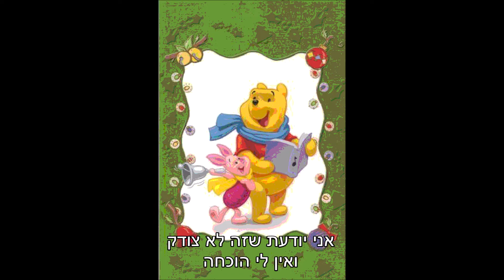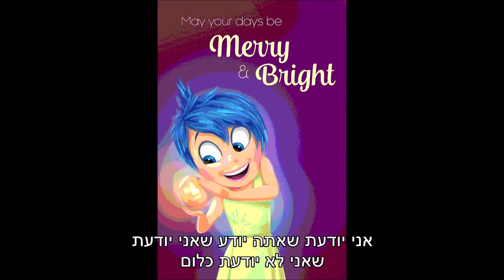אתי אנקרי מיליונים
מילים ולחן: אתי אנקרי